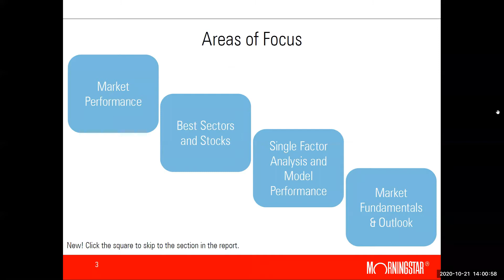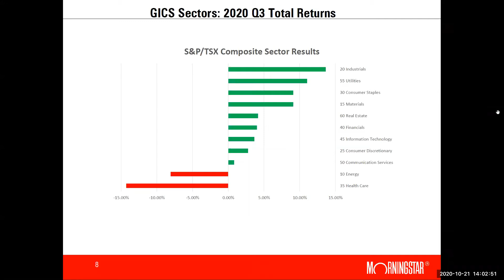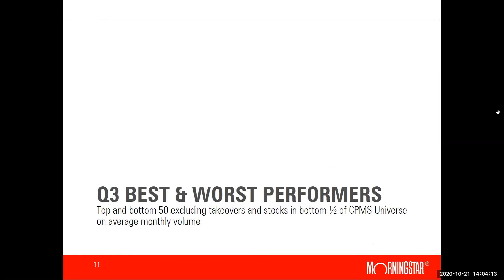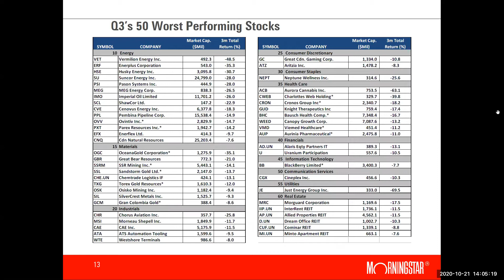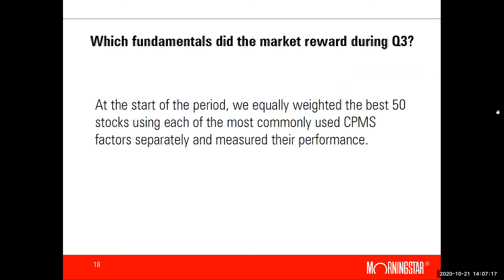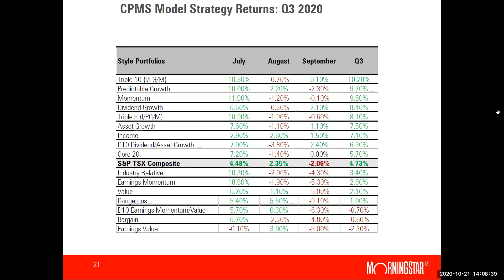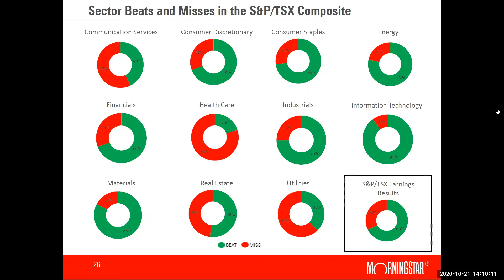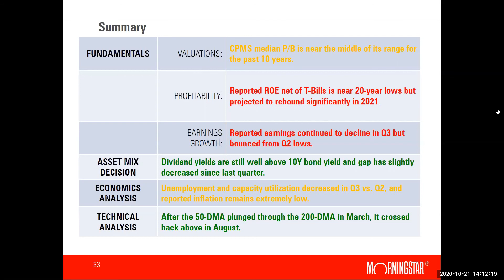Morningstar CPMS Quarterly Canada Market Review Q3 2020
Morningstar CPMS provides a high-level market review on Canadian stocks.